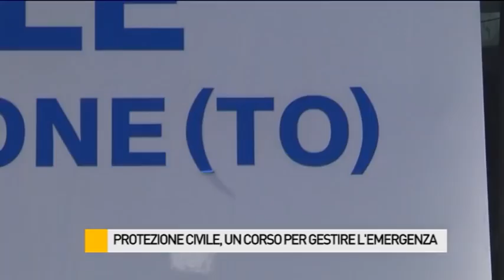Protezione Civile, un corso di formazione per gestire l'emergenza